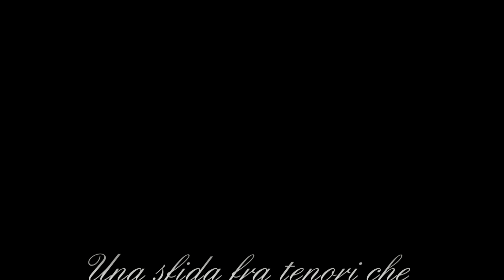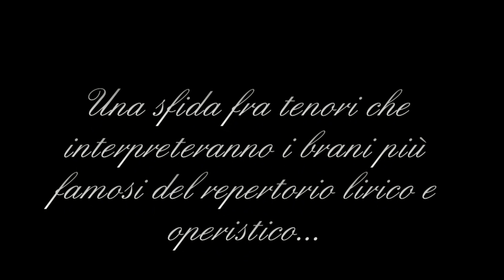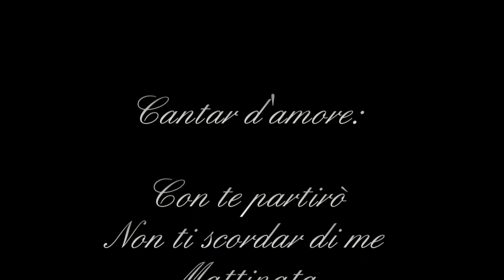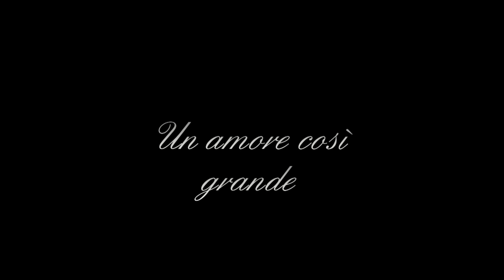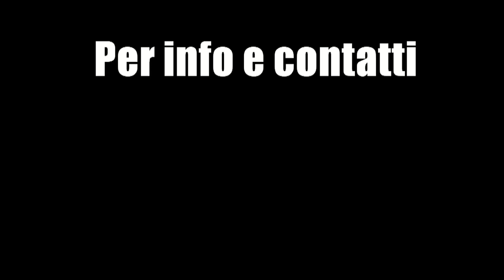Kings Tenors Promo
Le più belle pagine operistiche e liriche in una sfida fra tenori: Mauro Bonomi, Matteo Cammarata, Wan Seungwon, accompagnati al pianoforte da Beppe Sanzari